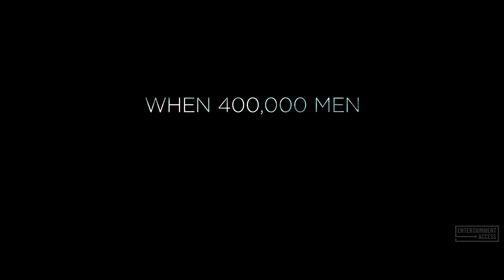DUNKIRK Final Trailer (2017)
Dunkirk Trailer #4 2017 | Watch the official trailer for "Dunkirk", an action movie starring Fionn Whitehead, Kenneth Branagh & Mark Rylance, arriving July 21, 2017 !

About "Dunkirk" Movie
Miraculous evacuation of Allied soldiers from Belgium, Britain, Canada, and France, who were cut off and surrounded by the German army from the beaches and harbor of Dunkirk, France, between May 26- June 04, 1940, during Battle of France in World War II.